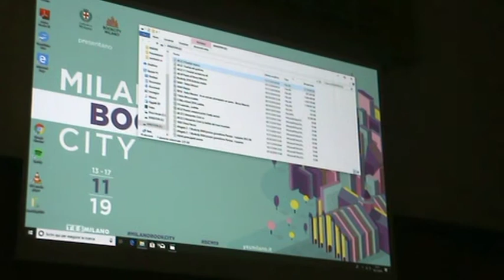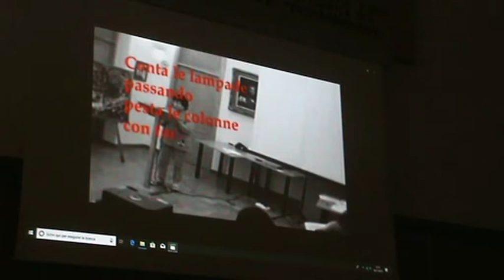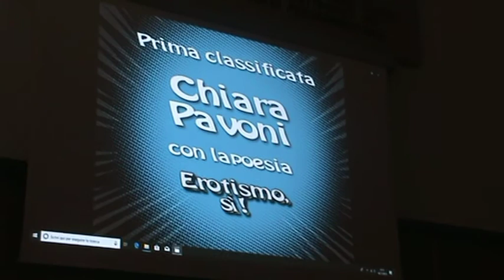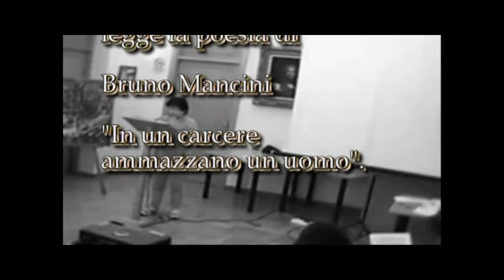Bookcity 2019 Dalila Boukhalfa classifica recitazione premio Otto milioni Bruno Mancini